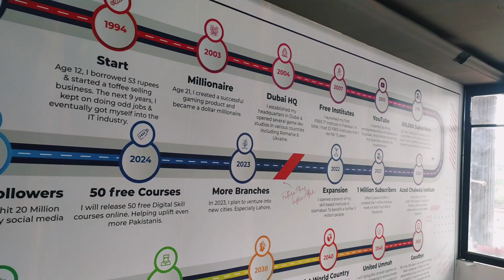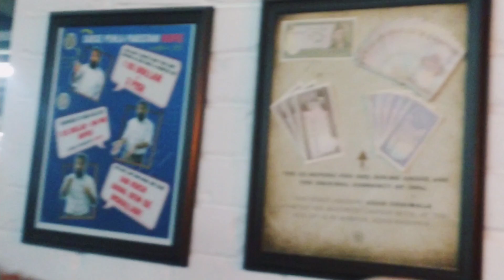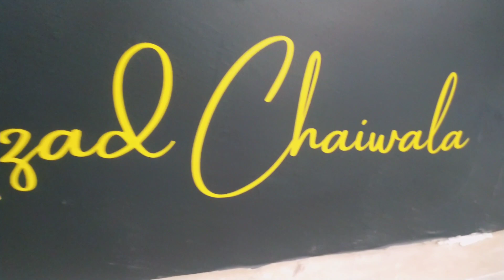Meetup with @AzadChaiwala Vlog | How to Become Millionaire | It's ISA Show | 14 August 2022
it was a great meetup with azad chaiwala sir in new institute opened in Rawalpindi/Islamabad.
Of you want to learn skills and earn money, then come to this lovely place where you will be able to learn the original and quickly skills.
Address of new institute is
Azad Chaiwala Institute ٫ Commercial Market, 5th Road, Murree Road, Rawalpindi.